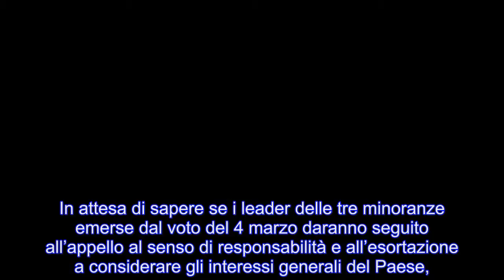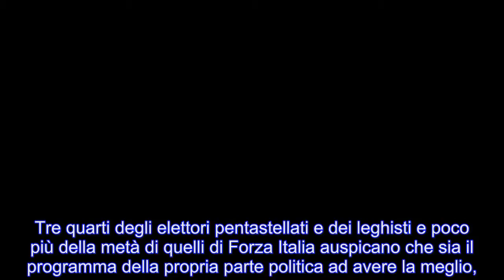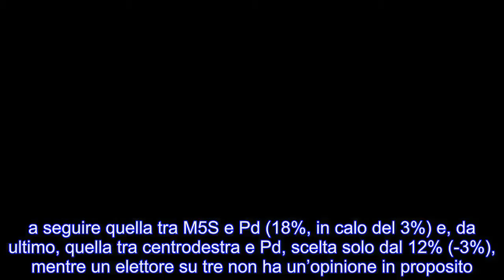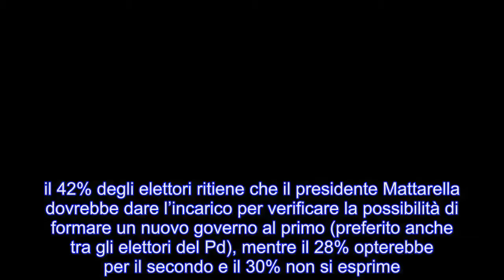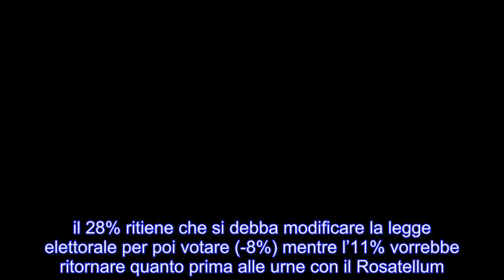Il sondaggio: governo M5S-Lega? Sì dal 37%. Di Maio vince come premier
BBC TV : Il sondaggio: governo M5S-Lega? Sì dal 37%. Di Maio vince come premier